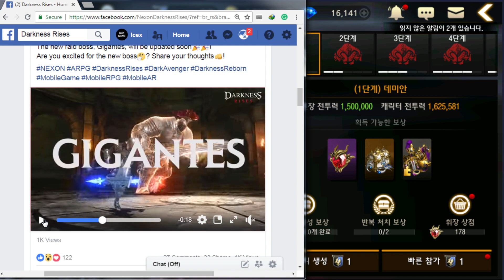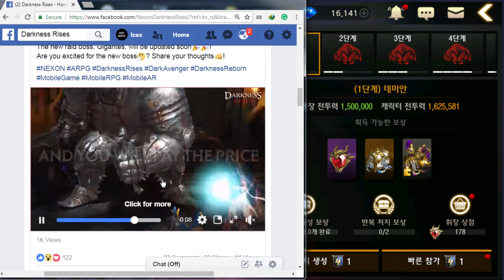Darkness Rises New Raid Boss Gigantes Coming Soon & Odin GamePlay